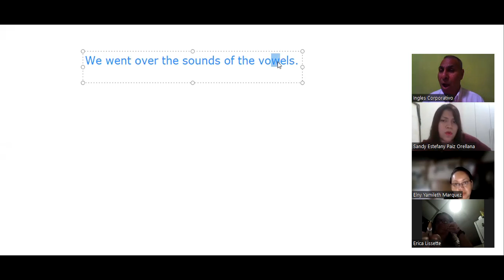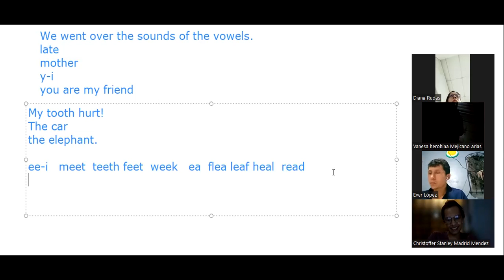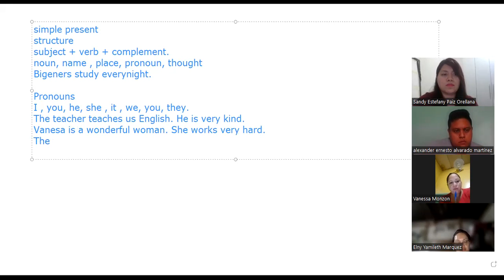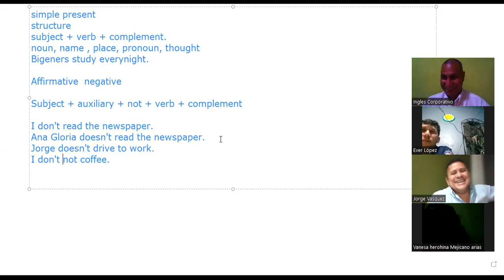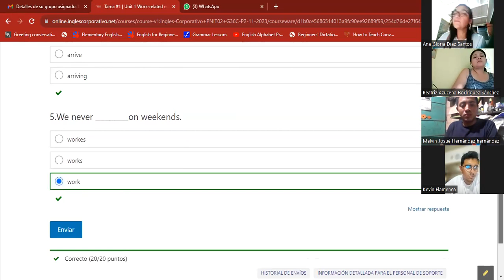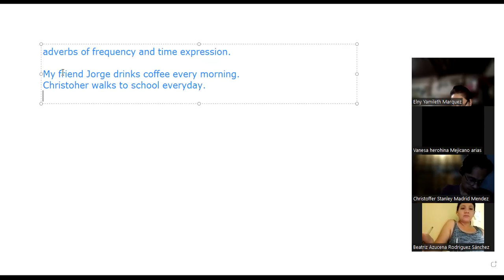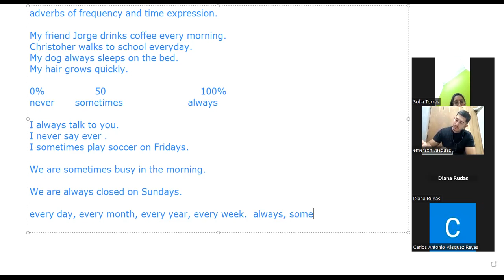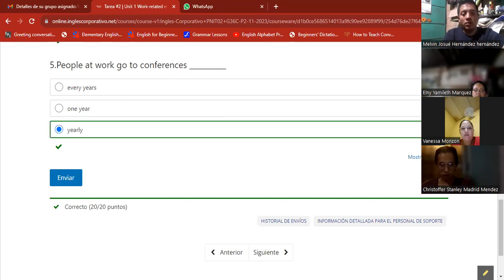Sesion 2 21-11-2023-IC29750-0030/2023-Machuca-Time expression for regular activities.